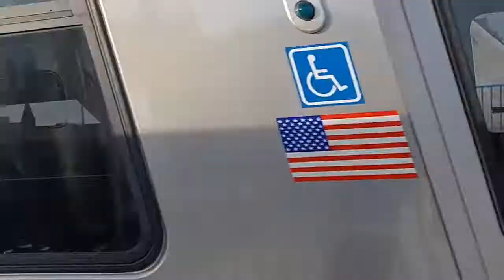Cta Pink Line: 2020 CRRC 7000-Series #7002 Ride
Testing faze in service as 4 cars #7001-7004 on the Pink Line. Ride from 18th to Ashland, Loop bound